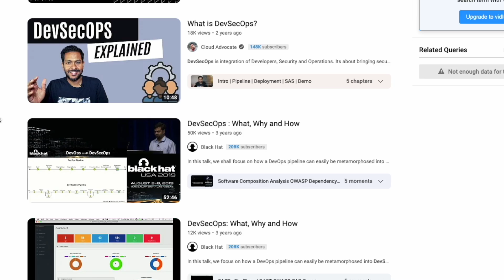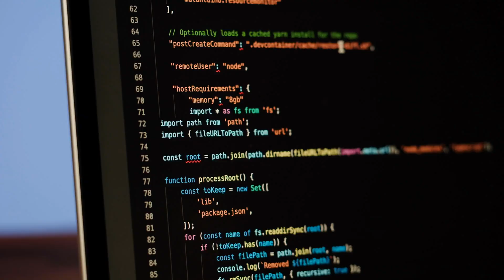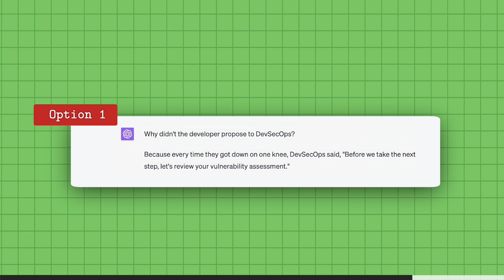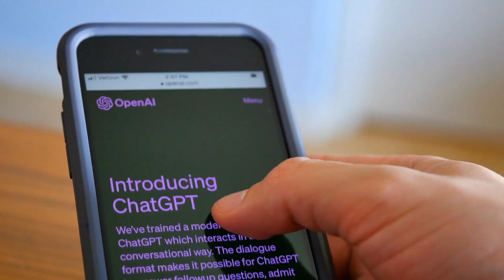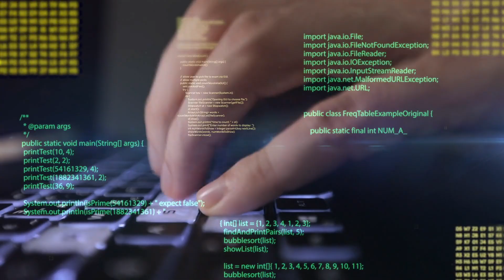What is DevSecOps | DevSecOps with Cloud & AI explained for 2023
What is DevSecOps in 2023 especially in a world of Cloud and AI which is top of mind for both application security, developers, cybersecurity professionals.

In this video we will share how the updated definition of DevSecOps in 2023 has been redefined with Cloud and AI, also how does one measure success for DevSecOps.

Timeline:
00:00 Intro
02:01 Did Cloud enable DevSecOps
03:43 Speed of Security in DevSecOps built on Cloud
05:05 What is DevSecOps explained for 2023
05:51 DevSecOps RoadMap
08:25 DevSecOps Program Components in 2023
10:55 Chatgpt Joke on Developers and DevSecOps
11:43 How do you measure DevSecOps success?
12:21 Generative AI impact on DevSecOps
14:02 Thank you for watching & Subscribing

📱Cloud Security Podcast Social Media📱